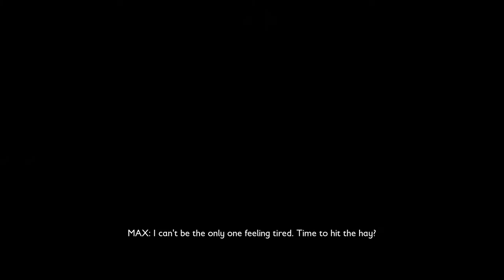Let's Play Grounded: Episode 4 - Spiders Can Suck It Still!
After a brief 2 day hiatus I'm back at ground level with better combat skills ready to take on a few new challenges.